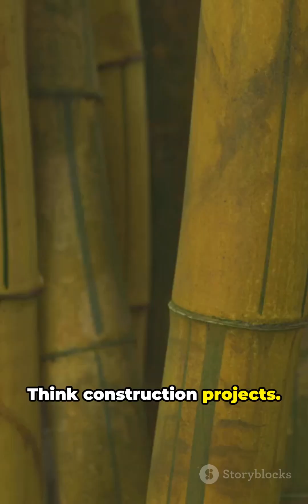Bamboo: The Green Gold of Nature!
Bamboo isn’t just a plant — it’s nature’s miracle material! 🎋 From being stronger than steel to growing faster than any other plant on Earth, bamboo plays a key role in construction, environment protection, and sustainability. In this video, discover 5 amazing facts about bamboo that prove why it’s called the Green Gold of Nature. Perfect for eco-lovers, students, and curious minds!